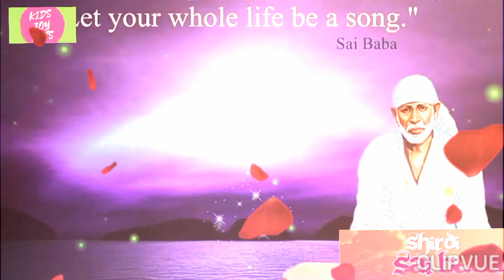Sai Baba advice in Tamil | Sai baba's blessing in Tamil | Sai Baba message in tamil